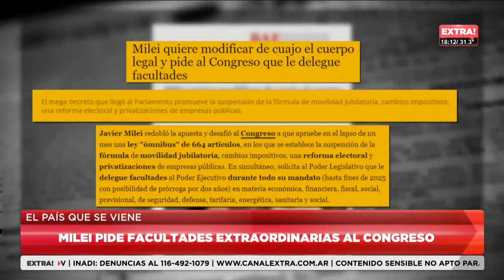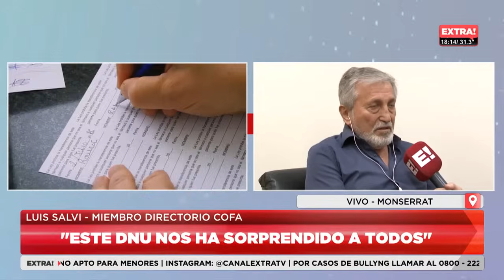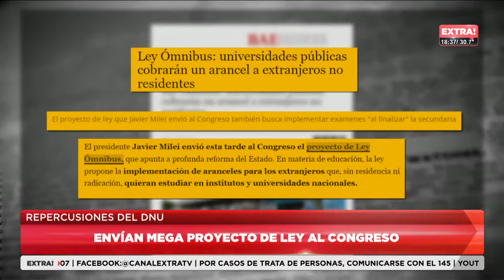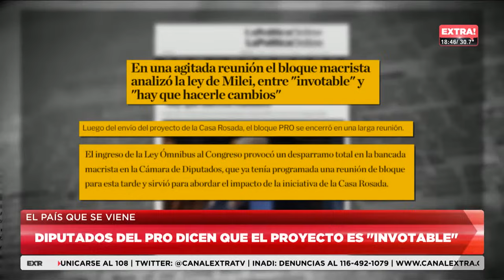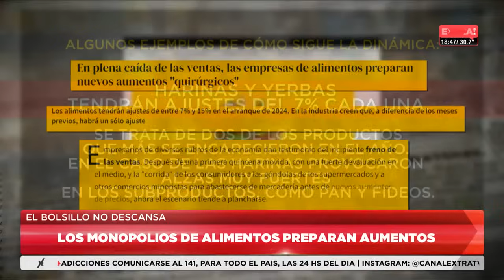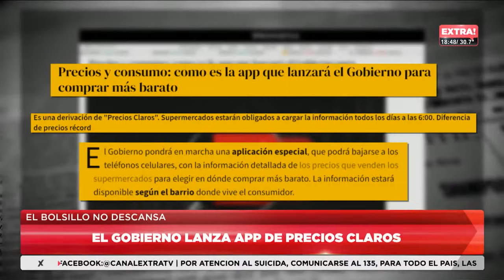MILEI SALIÓ A SALUDAR DESDE EL BALCÓN DE LA CASA ROSADA | TARDE PICANTE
Programa: Tarde Picante con la conducción de - Tomas Mendez.
-De Lunes a Viernes desde las 18hs a 19hs

🔴Seguí nuestra programación las 24Hs del día por medio de YouTube🔴